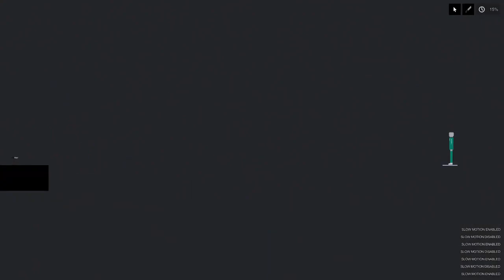I Throw Weapons at People in People Playground (412)